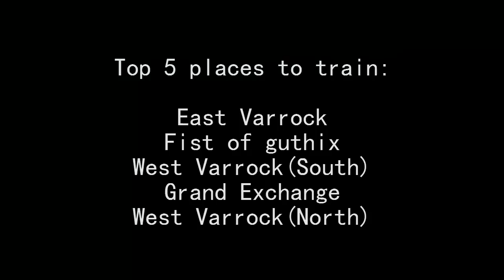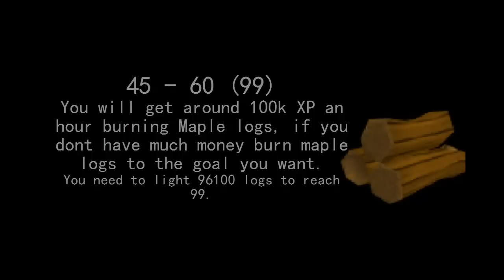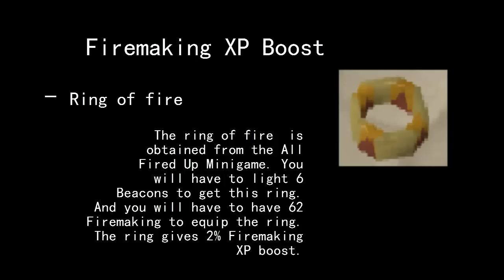Runescape Short Skilling Guide 1 - 99 Firemaking Guide by Wtf Frontz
Feedback is appreciated! :) if you have any questions leave it as a comment :)